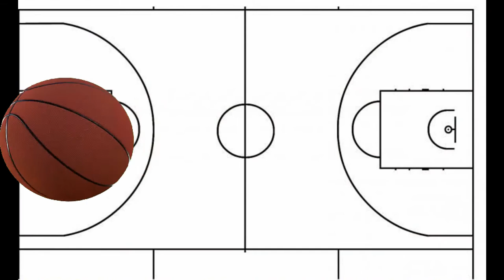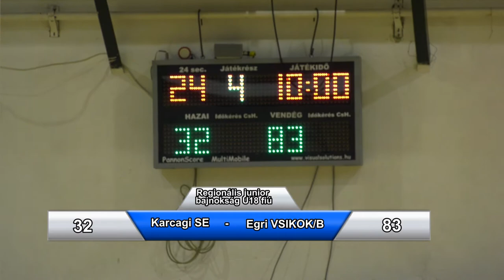Karcagi SE - Egri VSIKOK B Regionális Junior U18 Kosárlabda mérkőzés 2021.12.09.